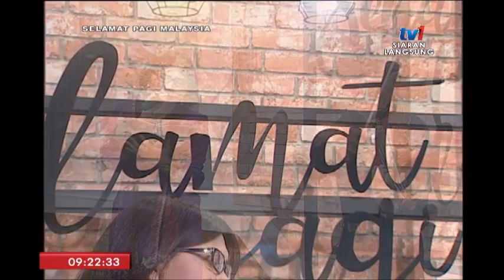SPM 2018 - SYAIR NASIHAT FASAL 1 ( RAJA ALI HAJI ) SHAFA’ ATUSSARA SILAHUDIN [ 3 OKT2018]